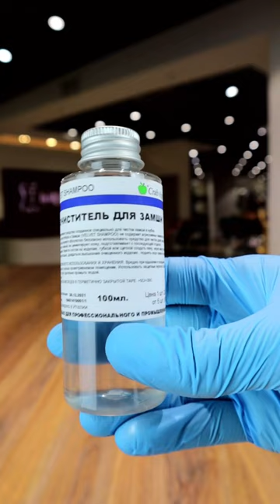Лучший очиститель для замши и нубука!)